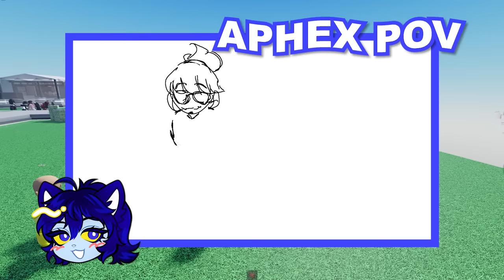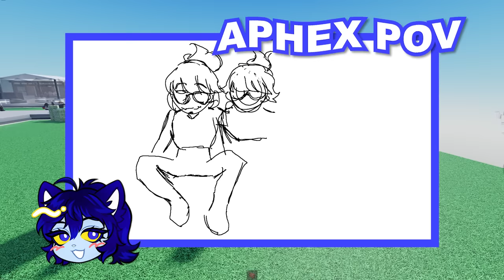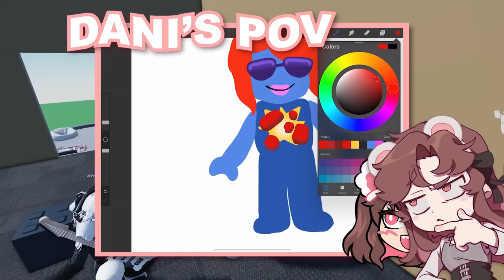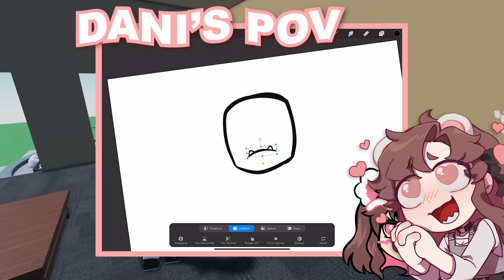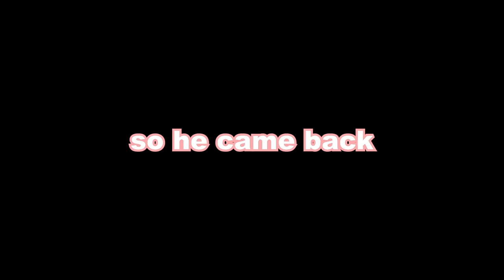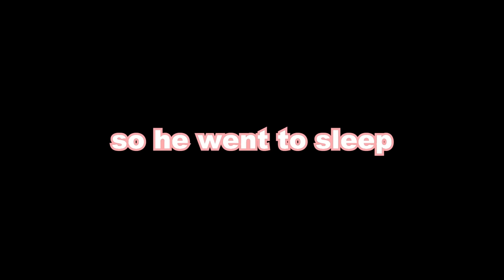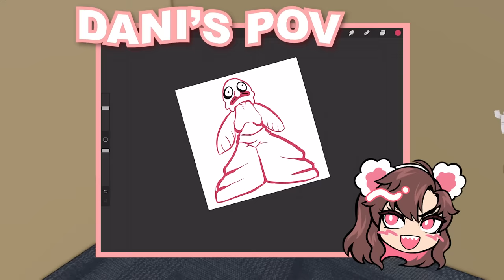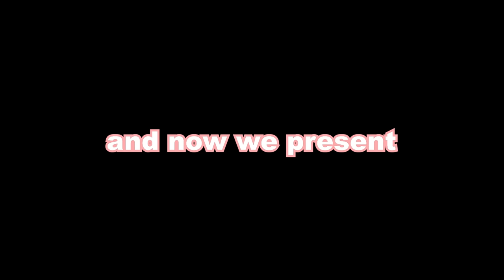DRAWING PEOPLE IN ROBLOX W/ VOICECHAT